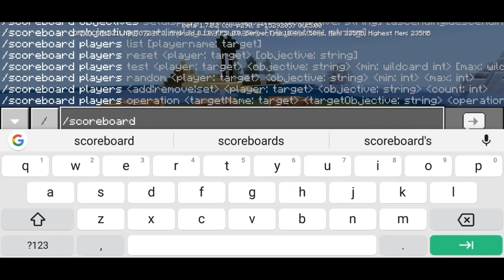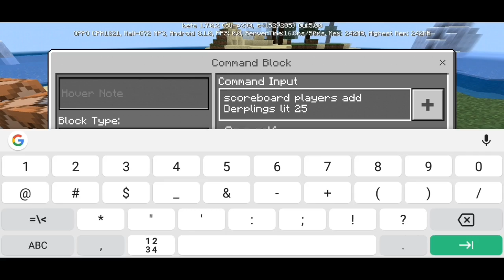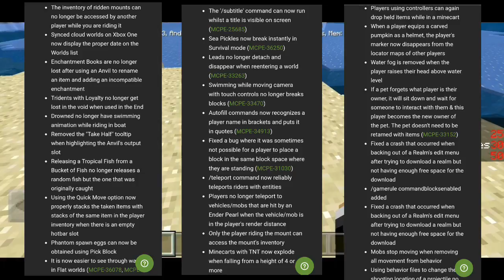NEW MCPE 1.7.0.2 BETA!!! Minecraft Pocket Edition Update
We have a tons of features here! Check it OUt :D

Find Me:

?Xbox(GamerTag): DerpyJhomes
?Intro Maker:
?Outro Maker: